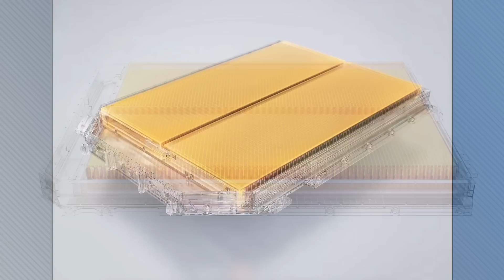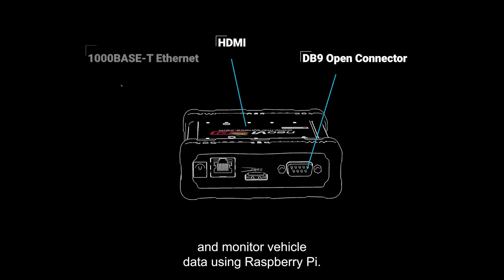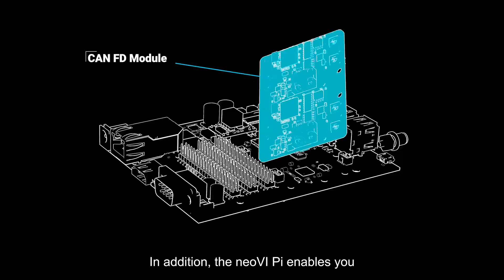Hyundai to Make EREV Pickups for U.S.; NACS Improves Charging Satisfaction - Autoline Daily 3871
0:00 Hyundai To Build EREV Pickup in U.S.
1:14 UAW Files Complaint Against Trump, Musk
2:21 Is Zeekr Coming with New Models Too Quickly?
3:26 Zeekr Claims 10 Minute 80% Charge Time
3:49 South Korea Wants OEMs To I.D. Batteries in EVs
5:37 NACS Improves Charging Satisfaction
6:41 WeRide AVs Get California OK for Passengers
7:51 U.S. & EU Lack Materials for EV Batteries
8:55 EV Prices Inch Up
9:49 Owls Inspire EV Cooling Fan